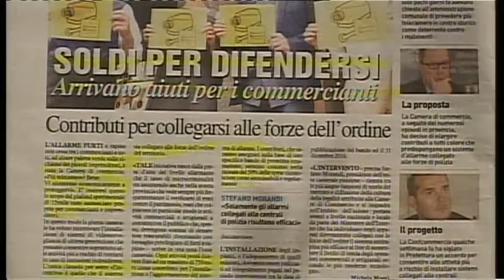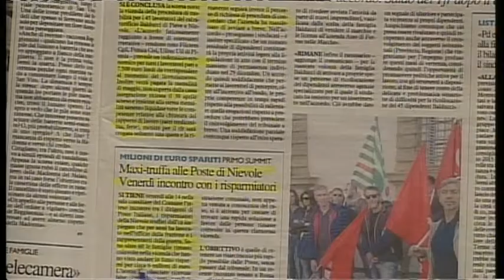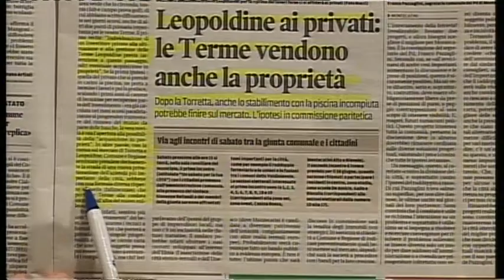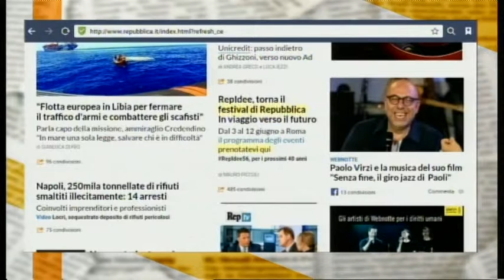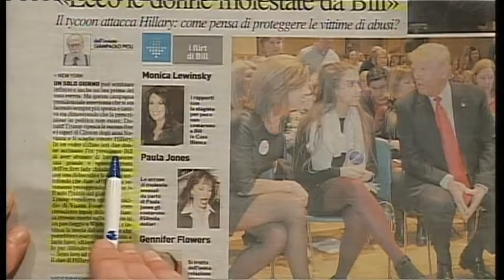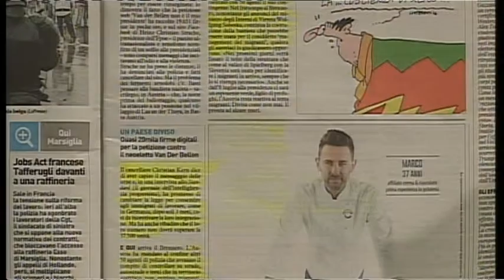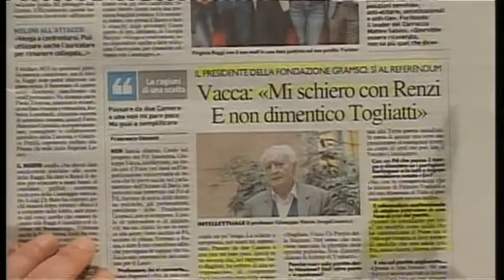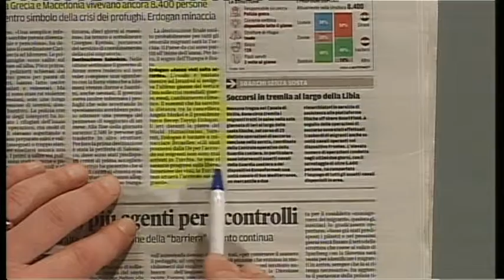tg edicola 250516